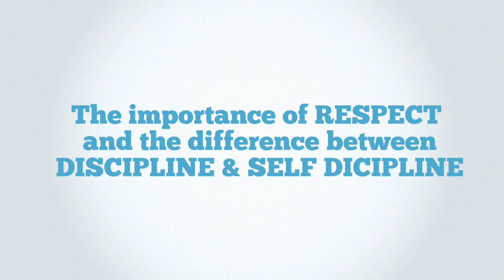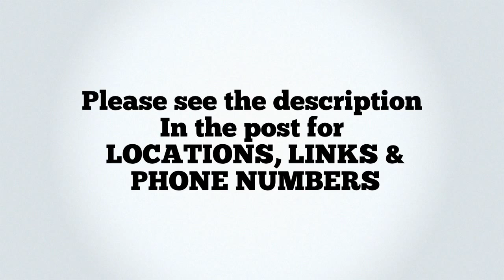Kids Summer Camps & Activities Plainfield Illinois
Hey Parents, summer is almost here. Are you looking for a summertime activity for your child near Plainfield IL or 60544 zip code?

What’s a summer activity to keep your child PRODUCTIVE, LEARNING and GROWING?

People everywhere are enrolling their children in the 5 star Karate Summer Camp

Wondering why? it’s not your ordinary kid summer camp.

We are offer a fun, safe and clean environment at our summer camps.

Here is what your child will learn at our Karate Summer Camp

The 3 Vital Areas of Concentration and the Importance of Focus

Our 4 Step Black Belt Goal Setting System for Kids

Plus, the important of RESPECT and the difference between DISCIPLINE and SELF DISCIPLINE

You may be thinking what’s our secret?

KIDS LOVE MARTIAL ARTS!

Your child will learn valuable self-defense and martial arts skills plus life lesson through our Mat Chats

Interested? Do you feel that this would make a positive impact on your child?

You can get more info on dates, scheduling and prices.

And for Limited Time… We are offering our Internet Introductory Pricing for our kids Karate Summer

Camp. Mention internet when inquiring.

Enroll your child in the 5 star Karate Summer Camp and you won’t hear all summer long “IM BORED”

Most Parents want to give their children positive direction, wouldn't you agree?

Kids need our help to reach their best and that takes training.

Enrolling your children in our 5 star Karate Summer Camps with Positive,Fun, Experienced ROLE MODELS who can teach your child a real world blue print to being Fit, Happy, and Successful is a gift that you can and should give your child.

Your son/daughter will learn how our drills and fun games can also develop better health and fitness.